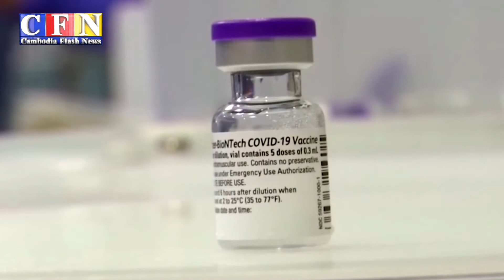ប្រទេសចិនបានដាក់ទណ្ឌកម្មទៅលើមន្រ្តីគ្រាក់ៗអាមេរិក | CFN TV (ព័ត៌មានអន្តរជាតិ) 24-7-21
ចំណងជើងអត្ថបទ៖
Cambodia Flash News (ព័ត៌មានអន្តរជាតិ) 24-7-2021
-ប្រទេសចិនបានដាក់ទណ្ឌកម្មទៅលើមន្រ្តីគ្រាក់ៗអាមេរិក
 -អាមេរិកលុបចោលការកាត់ទោសលើអ្នកវិទ្យាសាស្រ្តចិន
 -អាមេរិកចាត់ទុកការទិញដ្រូនពីចិនមានភាពមិនត្រឹមត្រូវ
 -អាមេរិកទិញវ៉ាក់សាំង Pfizer/BioNTech២០០លានដូស

THANK YOU FOR WATCH MY CHANNEL